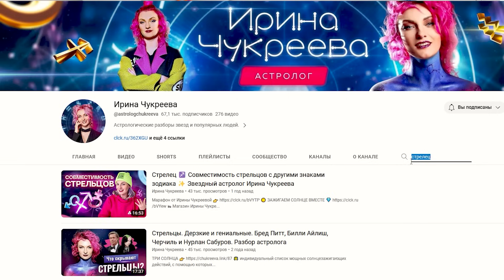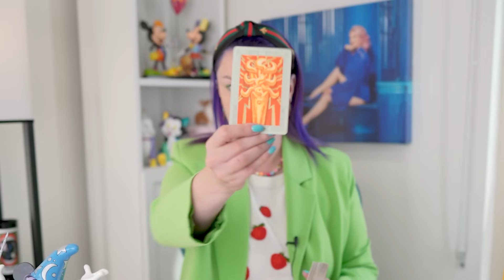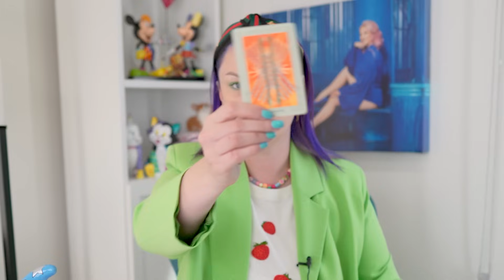Братья Шепс. Магические способности в Битве Экстрасенсов 2023. Астрология и ТАРО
✨ Все легендарные продукты и обучающие курсы Ирины Чукреевой доступны по ссылке 🔥 Ждем вас ✨

Привет! Я Ирина Чукреева:
⭐️ Практикующий астролог, живущий в Калифорнии
⭐️ Автор курсов обучения астрологии
⭐️ Ведущая онлайн-семинаров по темам: деньги, предназначение, карьера, бизнес, энергетика, любовь, дети, успех
⭐️ Эксперт телеканалов и печатных изданий

Используя инструменты астрологии в собственной жизни и реализовав мечты, о которых я раньше и не думала, я начала помогать людям достигать своих желаний и целей!

🔔 Жмите в КОЛОКОЛЬЧИК, чтобы не пропустить новые видео!